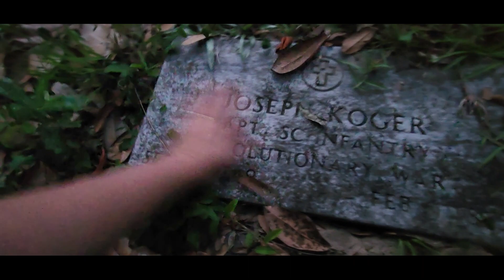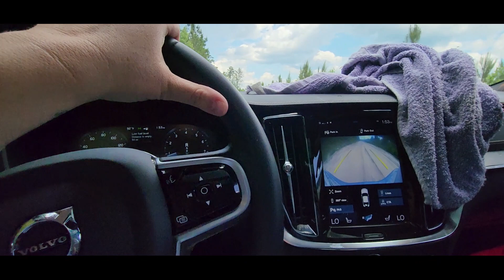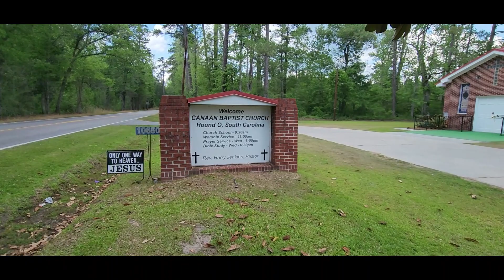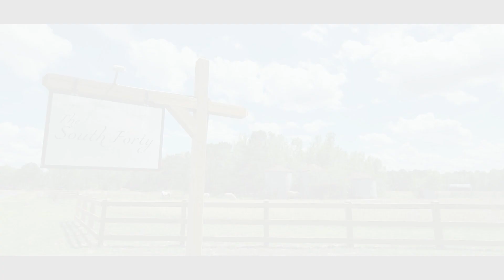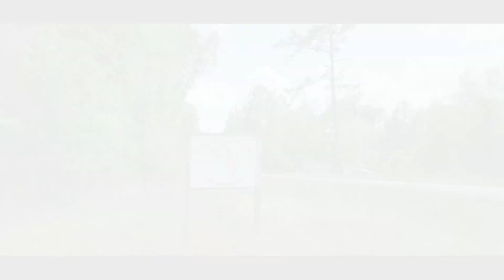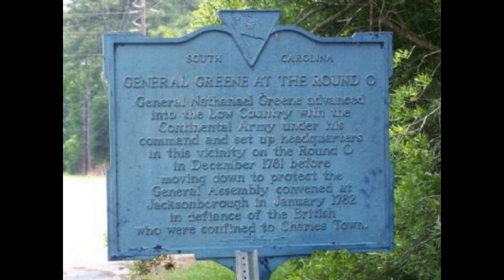Round O, SC Tour